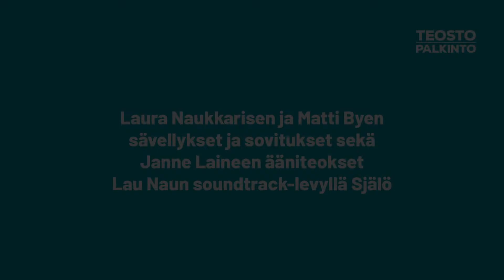Teosto-palkintoehdokas 2022: Lau Nau - Själö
Laura Naukkarisen sävellykset Lotta Petronellan elokuvaan Själö - Island of souls (2020) ovat herkkä ja vaikuttava kokonaisuus, joka tarjoaa kuulijalle matkan salaisuuksia sisältävälle Själön saarelle. Albumin musiikki on rakentunut Naukkarisen modulaareissa, loopeissa ja signaalireitityksissä, joissa hän käyttää Matti Byen pianonsoittoa, Janne Laineen kenttä-äänityksiä sekä elokuvasta poimittuja, Själön saarella eläneiden henkilöiden kirjoituksia.

Teosto-palkinto 2022 -voittajat julkistetaan 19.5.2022.

Videossa kuultava kappale:
Lau Nau  –  Ixodida
Säv. Laura Naukkarinen, Matti Bye
Sov. Laura Naukkarinen, Janne Laine